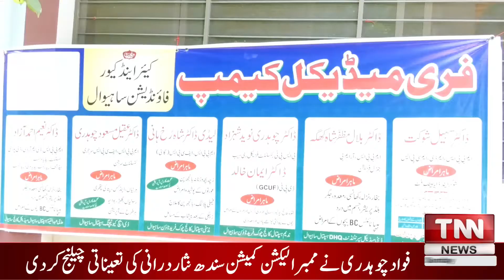A free medical camp was organized by Care and Cure Foundation in Sahiwal